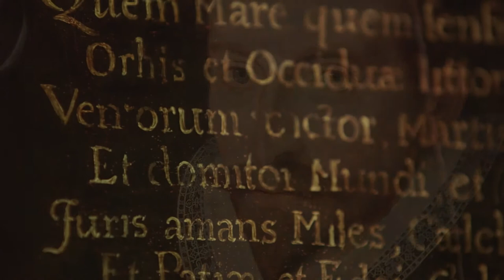The East India Company and the rise of empire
See how pepper and piracy helped fuel the rise of the British Empire.
Find out more at the free Traders gallery of the National Maritime Museum.